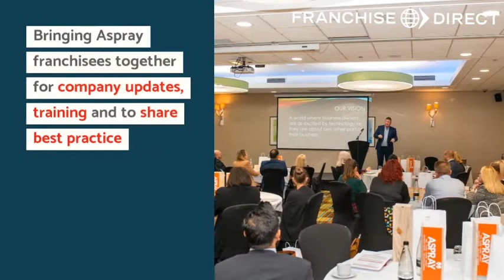Aspray - Aspray National Conference 2019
Highlights from Aspray National Conference 2019